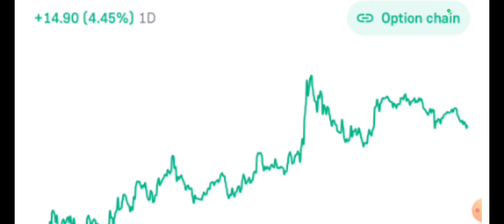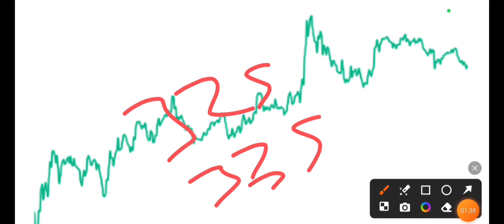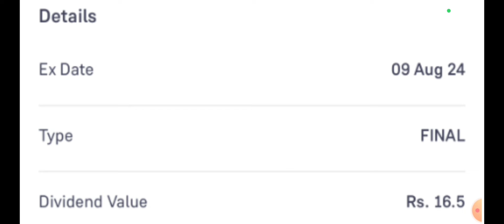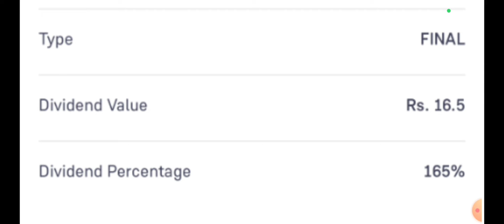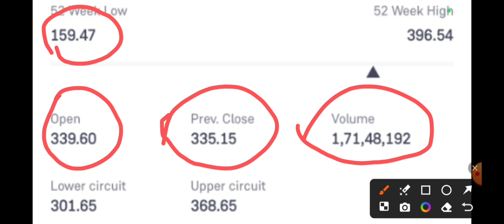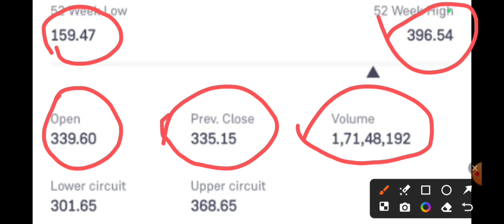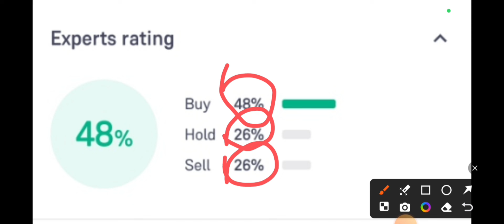hpcl share news today, hpcl dividend news today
hpcl share news today, hpcl dividend news todayhpcl share letest news todayhpcl LtdHpcl share news todaybpcl dividend datebpcl share news todayHpcl share letest news todaydividend dene wale share